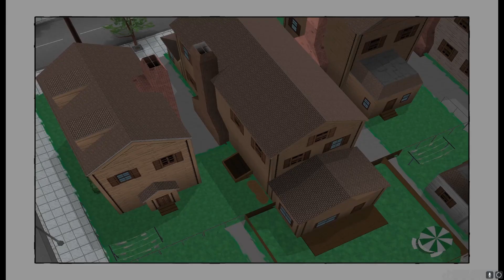This Ultimate SPIDER-MAN Game Should Be Banned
The Ultimate Spider-Man Game Episode 2
SHOW LOVE BELOW